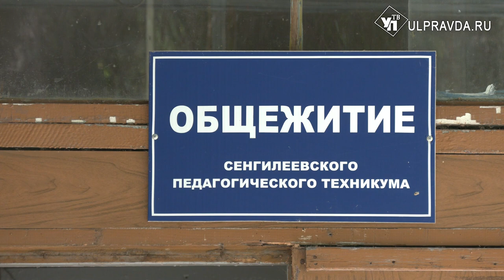Плесень пропала, а крысы исчезли? Что происходит в общежитии Сенгилеевского педколледжа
На комплексном совещании по развитию региона губернатор Ульяновской области Алексей Русских рассказал про коллективное обращение студентов Сенгилеевского педагогического техникума. Будущие учителя пожаловались на антисанитарию. Подробности – далее.